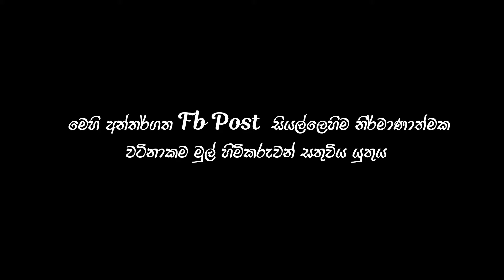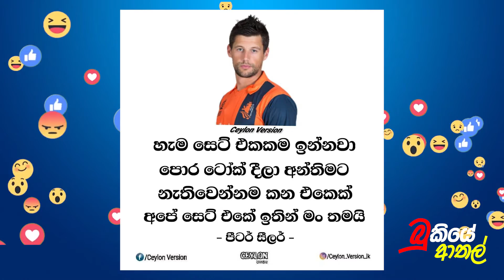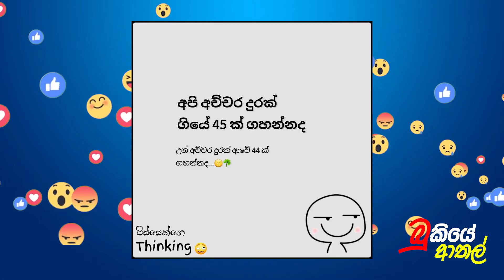Cricket Special | 2021 Bukiye Athal | Part - 1 | Funny Fb Memes